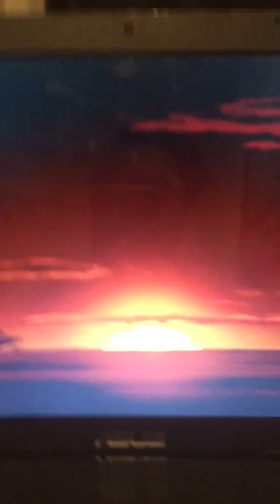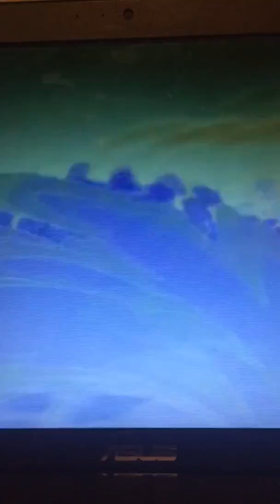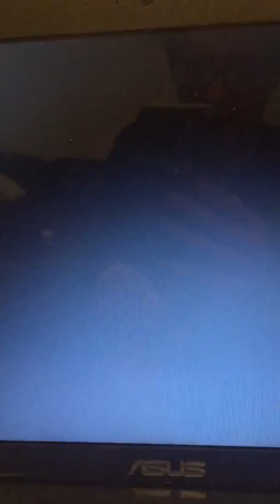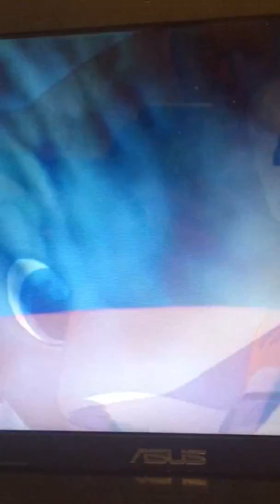The Lion King (1994) - Music Video (Elton John - Tiny Dancer)